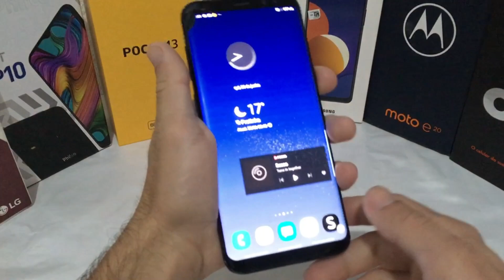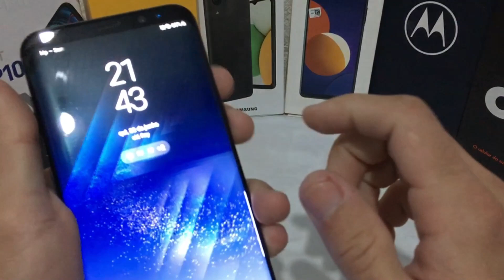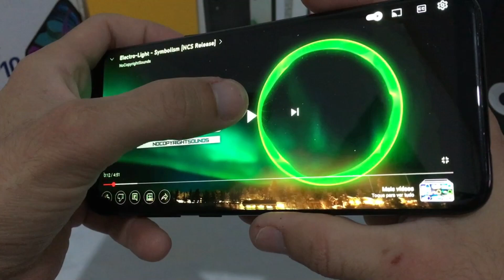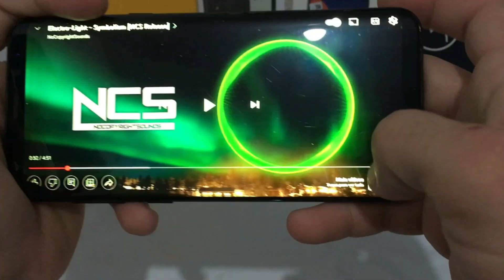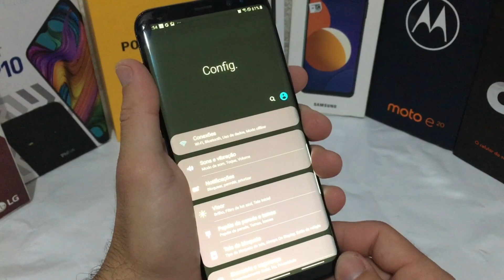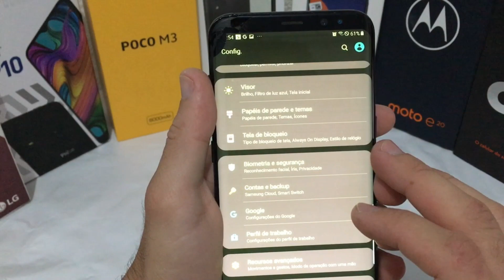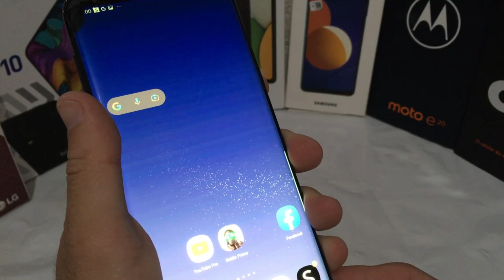GALAXY S8 PLUS + VALE A PENA EM 2023 !? (ANÁLISE / REVIEW)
Vou fazer nesse vídeo uma análise/review do galaxy s8 + e falar se vale ou não a pena comprar esse aparelho em 2023